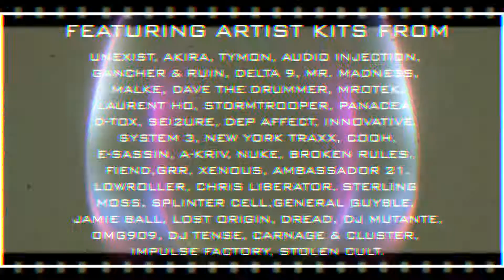Lenny Dee & 5KR0 - Hard Drum KONTAKT Drum Instrument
5KRO Media, Industrial Strength Samples and Lenny Dee present Hard Drum. Our first Native instruments Kontakt Instrument designed for Hard Electronic Music producers.
Hard Drum is an amazing collection of Hard Drum sounds That has been specially set up for Native Instruments Kontakt 5.
This killer Hard Electronic sound source features a custom Kick Destroyer GUI to annihilate these 100% License Free 24 Bit Drums sounds with our custom on board effects rack to mangle up this insane Audio like never before.
The samples in Hard Drums were created from the ground up using analog and digital gear. This monster collection of essential drums was produced and designed by Lenny Dee and Mr. Madness.
We know all too well it is very that is tuff to make these heavy bass drums. Even for the pro’s. So we decided it was time to tackle the problem head on and deliver thee most essential part of this intense style. The Bass Drum.
The boys created over 1000 Plus unique Drum sounds leaving no stone unturned. This studio production pack cover’s almost every style of Hard Electronic music. The 5KRO team and Lenny Dee designed the custom Kick Destroyer GUI.
Each Sound has a customized Signal Chain. These rock and ready sounds can be used as is, or you can easily customize them to your taste right in the custom Kick Destroyer GUI. Each Signal Chain is set to give you ultimate control over these Heavy sounds. All we really have to say, is this thing is pretty sick.
Lenny Dee is the first Hard Electronic Top 100 DJ in the world, He is House and Techno pioneer and to many is thee god father of Hard Electronic music. Hands down this collection is a must have if your in need of Hard Electronic Drum sounds  The pack dives deep, giving you complete control over the Filters, Distortion, Envelopes Reverb, Delays, and Eq directly in the custom 5KRO Kick Destroyer GUI.
To make this collection is a complete show stopper. Mr. Dee asked some top underground producers and sound designers to join the party and provide additional signature kits giving you even more License Free Bass Drums, Snares and Percussion from Artist such as :
We also included Foley Fx, Bombs, Noises and Tons of extra sounds to twist and mash into your next production or remix.
If your in need of thee heaviest sounds on the market then look no further boys and girls Lenny Dee’s Hard Drum collection is thee definitive source for your Hard Electronic needs.
Hardcore Included
+You must own a license Copy of Native instrument Kontakt 5.3.0 and above to use this sample collection.